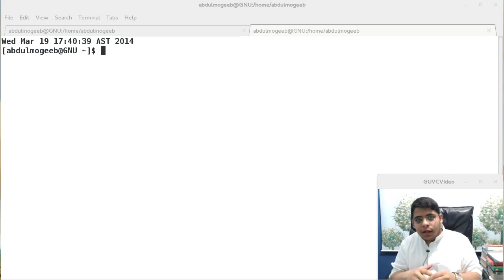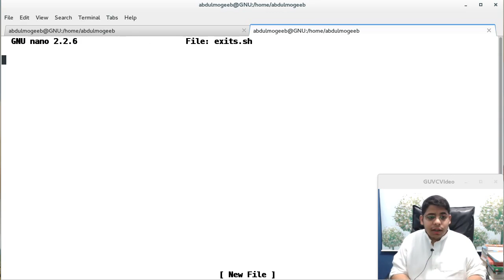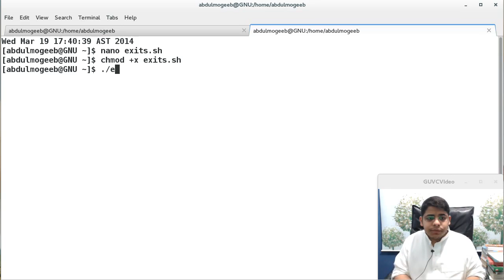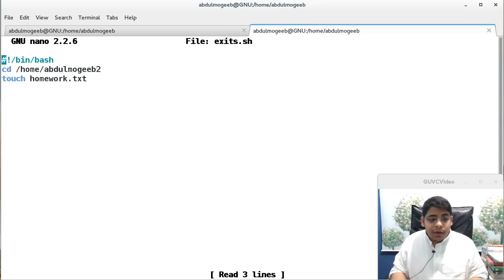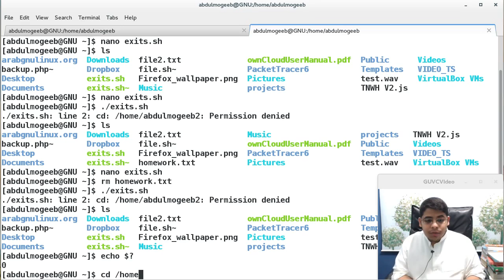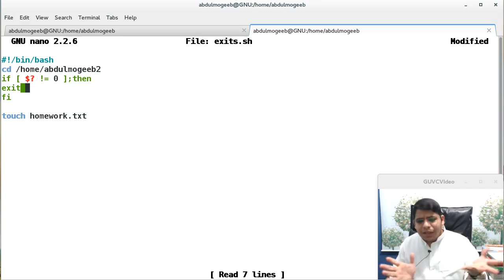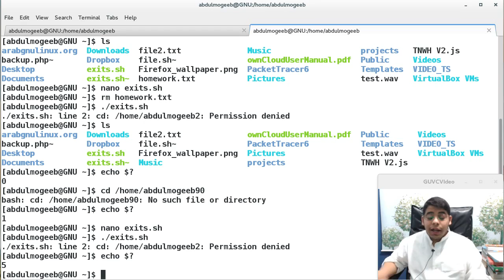33- برمجة shell scripting | الأمر exit